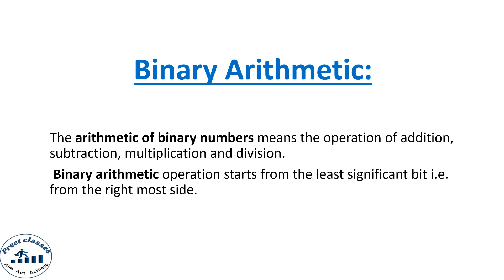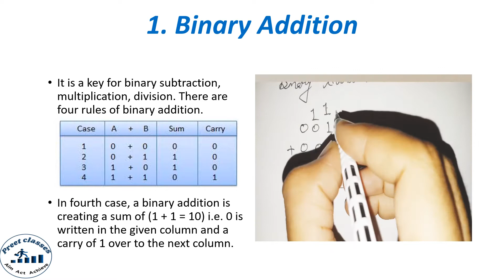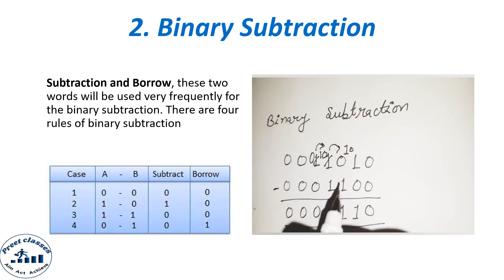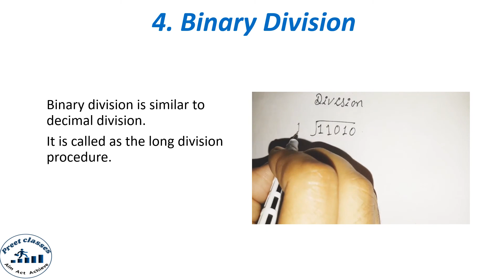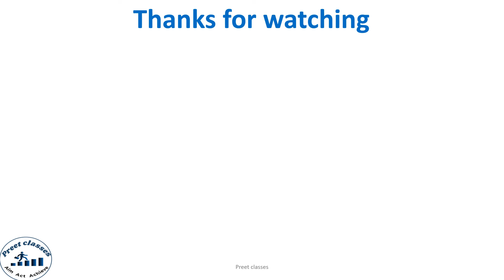Binary Arithmetic|Computer Science| UGC NET Paper-1| Banking Exams | Number System | Preet classes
UGC NET PAPER-1, BA, BCA, DCA, BASIC COMPUTER,COMPUTER SCIENCE,JRF,All Competitive exams.

I explained Binary Addition/Subtraction/Multiplication/Division.

If you have any problem related to computer subject then you can ask me by writing that in the comment box.

Preet classes, Preetclasses, preet classes .